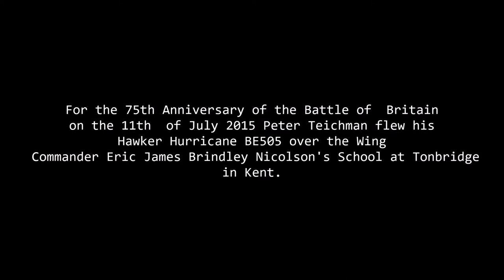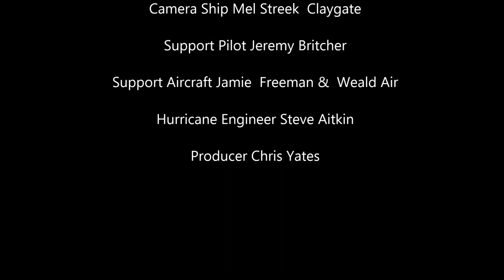Ode to Eric James Brindley Nicolson VC DFC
Victoria Cross citation
The announcement and accompanying citation for the decoration was published in supplement to the London Gazette on 15 November 1940, reading
Air Ministry, 15 November 1940.
The KING has been graciously pleased to confer the Victoria Cross on the undermentioned officer in recognition of most conspicuous bravery : —
Flight Lieutenant James Brindley NICOLSON (39329) — No. 249 Squadron.
During an engagement with the enemy near Southampton on 16th August 1940, Flight Lieutenant Nicolson's aircraft was hit by four cannon shells, two of which wounded him whilst another set fire to the gravity tank. When about to abandon his aircraft owing to flames in the cockpit he sighted an enemy fighter. This he attacked and shot down, although as a result of staying in his burning aircraft he sustained serious burns to his hands, face, neck and legs. Flight Lieutenant Nicolson has always displayed great enthusiasm for air fighting and this incident shows that he possesses courage and determination of a high order. By continuing to engage the enemy after he had been wounded and his aircraft set on fire, he displayed exceptional gallantry and disregard for the safety of his own life.[3]
Fully recovered by September 1941, Nicolson was posted to India in 1942. Between August 1943 and August 1944 he was a squadron leader and commanding officer of No. 27 Squadron, flying Bristol Beaufighters over Burma. During this time he was awarded the Distinguished Flying Cross.
As a wing commander, Nicolson was killed on 2 May 1945 when a RAF B-24 Liberator from No. 355 Squadron, in which he was flying as an observer, caught fire and crashed into the Bay of Bengal. His body was not recovered. He is commemorated on the Singapore Memorial.[4]
Nicolson was the only Battle of Britain pilot and the only pilot of RAF Fighter Command to be awarded the Victoria Cross during the Second World War. His Victoria Cross is displayed at the Royal Air Force Museum, Hendon, England.